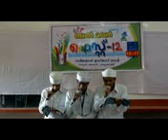Malamoulid ssf skssf .